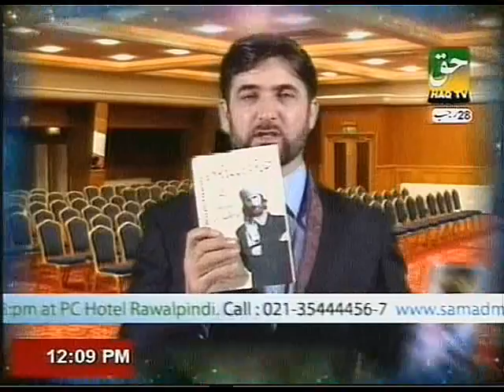Heart Problems By PROF. DR. ABDUL SAMAD (Part-2)